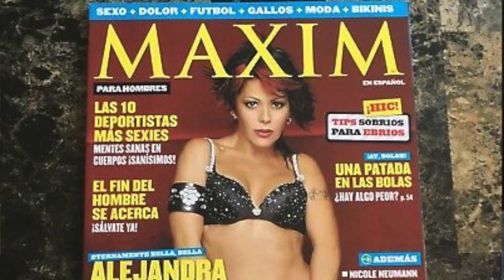FRIDA SOFIA CONTRA LA GUZMÁN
Y ellas siguen peleando, discutiendo y echando grilla. La reina del rock mexicano contra la Playmate y empresaria